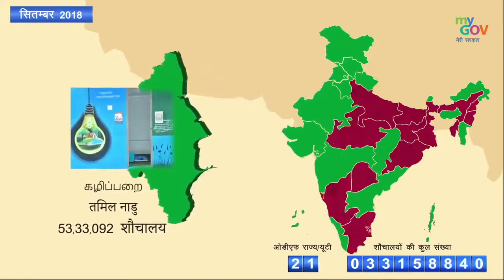Swachh Bharat Mission